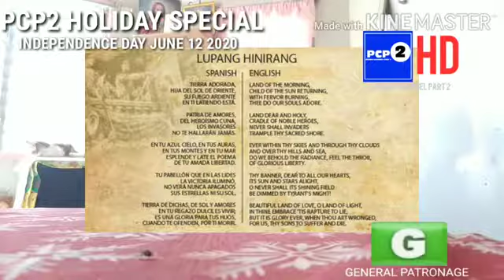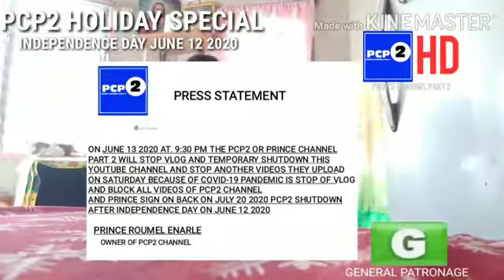🇵🇭 INDEPENDENCE DAY SPECIAL 2020 - REPOST VIDEO FROM PCP2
So Mga Kaguys Dili man Ko Maka Create ug Video sa PCP3 Independence Day Special 2021 Video Kay Kuan Man Kanang Wala ko nag create ug Independence Day Video Sa Karon so gi repost nalang nako ang Video Sauna Katung PCP2 Independence Day Pag Last Year 2020.

We Love The Philippines 🇵🇭

SEE:
INSTRGRAM
GOOGLE WEBSITE

REMINDERS:
RESPECT FOR COMMENT PLEASE
KEEP LIKE OK TO SHARE
FOR HAVE MANY NEW OR LATEST UPLOADS VIDEOS PLEASE FOLLOW FACEBOOK PAGE

ATTENTION:
DO NOT STEAL THE VIDEO 🚫🚫
WITHOUT PERMISSION TO THE OWNER

IF YOU USE MY VIDEO PUT CREDITS TO
YOUR YOUTUBE VIDEO UPLOAD TO GIVE TO
ME PERMISSION..